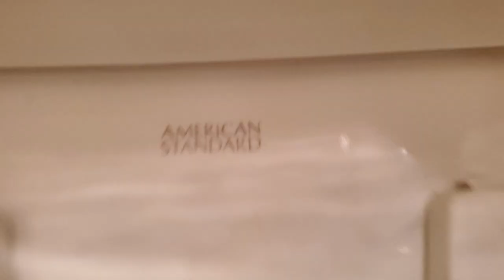Book store restroom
nice restroom
recorded on November 16th, 2022
on the galaxy s10+